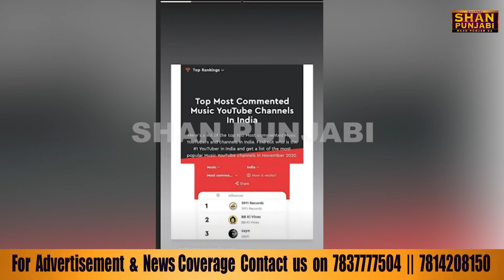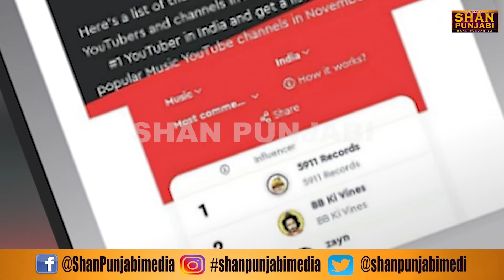Sidhu Mossewala New World Record -Shan Punjabi Media .